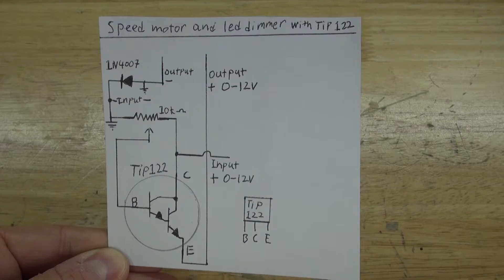Adjustable Voltage Power Supply With Tip 122 Transistor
Very handy tool that you can use to power any device.

The items you will need:

TIP 122 Darlington transistor
10k ohm potentiometer
Voltmeter
Perfboard
12v power supply
Knob
Multi jack connector
1n4007 rectifier diode